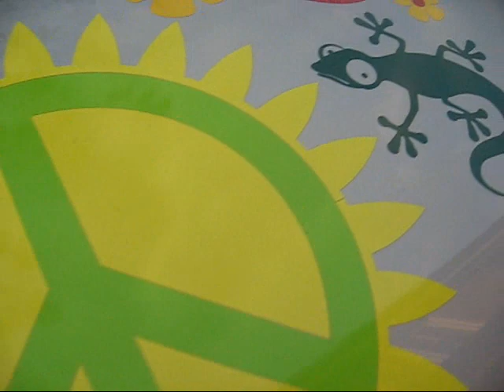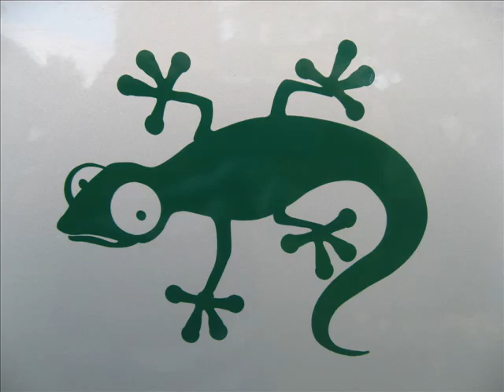Gecko, creatures, bugs & flowers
Introducing our Gecko car sticker to add to our creatures, bugs and flowers. design and make the coolest car stickers in the history of the Earth.